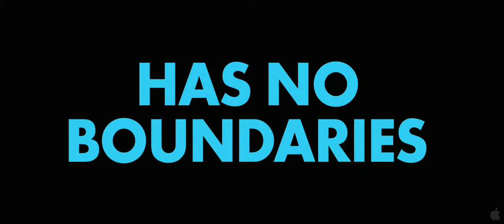Angels of Sex Trailer (1080p)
Struggling martial artist and dancer Bruno loves his girlfriend Carla, but when he meets fellow dancer Rai, serious sparks begin to fly, opening the couple up to new possibilities. A new generation navigates sexual fluidity, torn affections, and open relationships in this steamy love triangle.